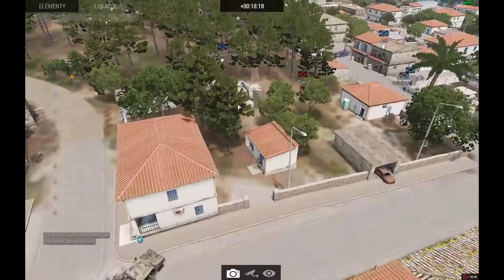ESM™ | [CAP] vs MCo | Week 2 | CTF A-Series Conference League II 2017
By grzegorz